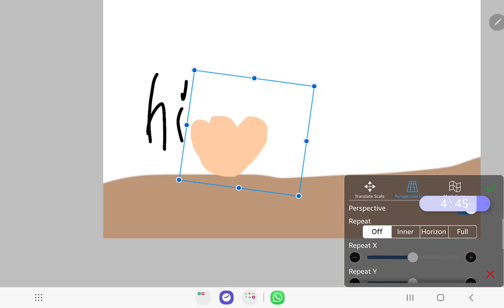im making Dorito